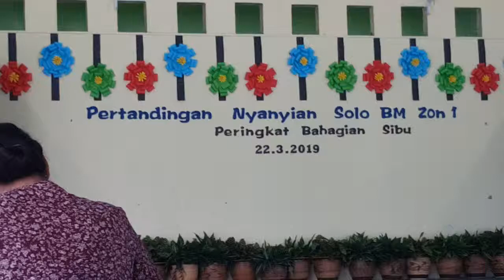Nazam Berkasih (Sk Tanjung Penasu,sibu)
Pertandingan nyanyian solo BM zon 1,peringkat Bahagian sibu.dianjurkan di sjk(c) chung hua sibu.Mendapat tempat ketiga.
Tahniah Anak mummy...teha (9 tahun)